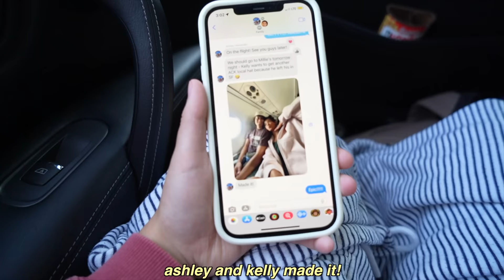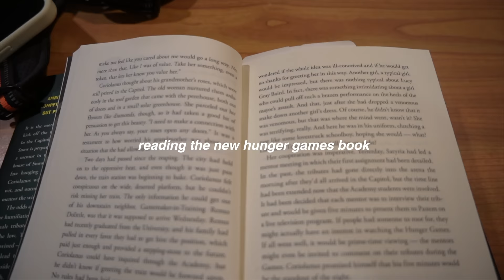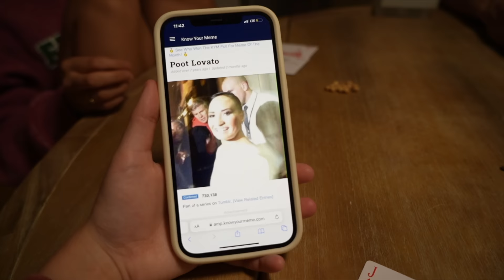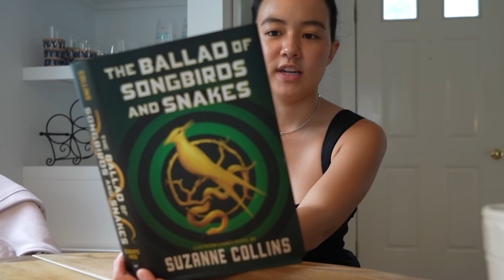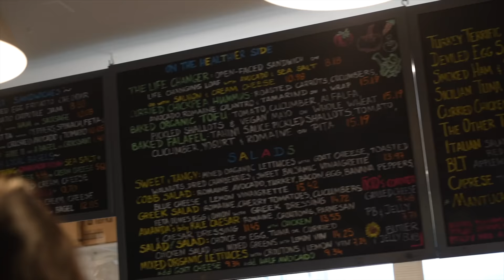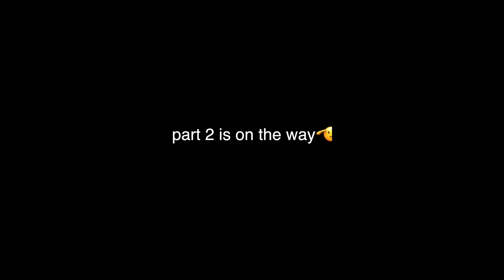da squad in NANTUCKET!!!🏖️(VLOG #1)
WE IN NANTUCKETTTTT! fav time of year hehehe enjoy!!! :D

featuring @urmomashley  @KellyWakasa @_andrewalexander_

also did anyone spot minecraft steve in this vid. lmk

if u see this, comment that this nantucket vlog is worth about 5 kibbles